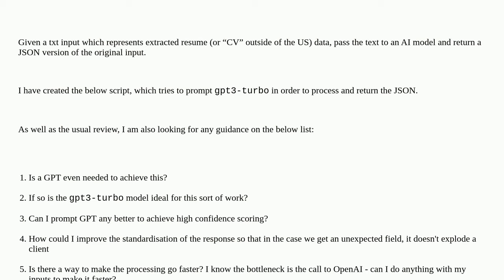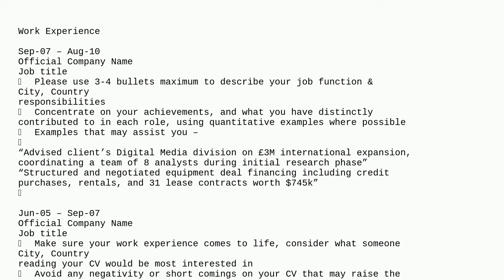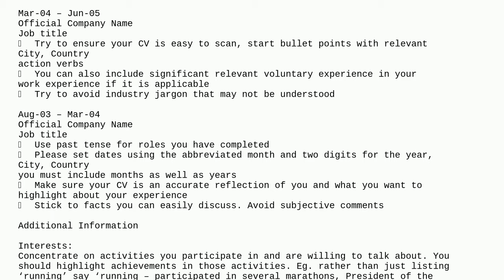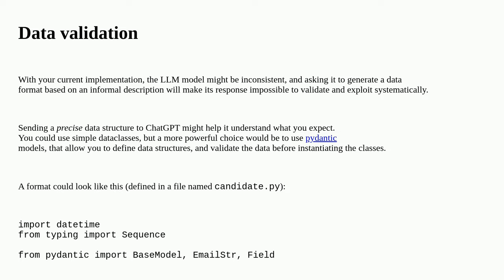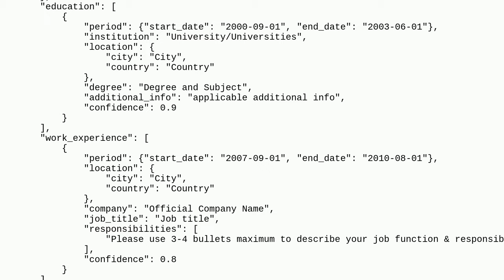Codereview: OpenAI API: Return structured data from text input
OpenAI API: Return structured data from text input

A special thanks goes out to the community

  python